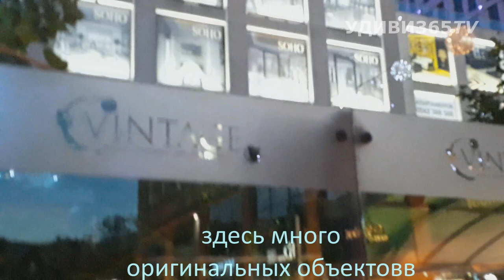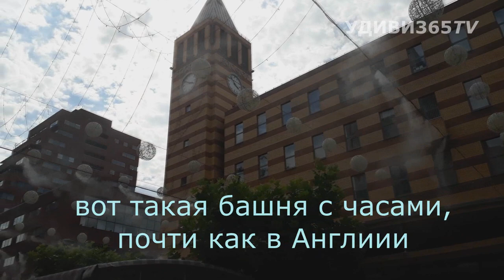Днепр. Контрасты Екатеринославского бульвара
Екатеринославский бульвар в городе Днепропетровске был открыт не так давно, осенью 2004 года. Сразу же он стал излюбленным местом встреч, отдыха и развлечений горожан и всех приезжающих. Спустя некоторое время местные жители окрестили его «Новым Арбатом». Екатеринославский бульвар стал главной артерией города, ведь он проходит через самый центр Днепропетровска. К нему выходят крупнейшие торговые центры Днепропетровска, кафе и рестораны ждут проголодавшихся туристов и местных. Вечером бульвар особенно прекрасен: фонтаны, старинное мощеное покрытие, огни витрин и фонарей. Все это напоминает европейские знаменитые проспекты и бульвары.
Смотрите интересные и удивительные видео на канале "Удиви365TV" и получайте удовольствие от просмотра именно у нас!